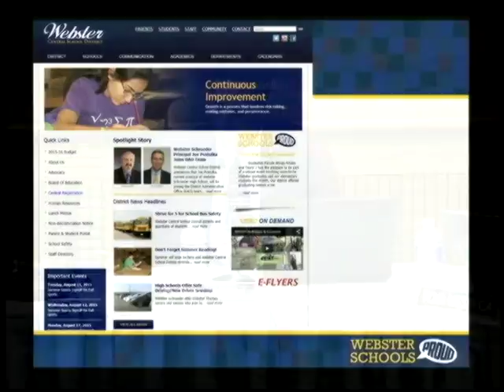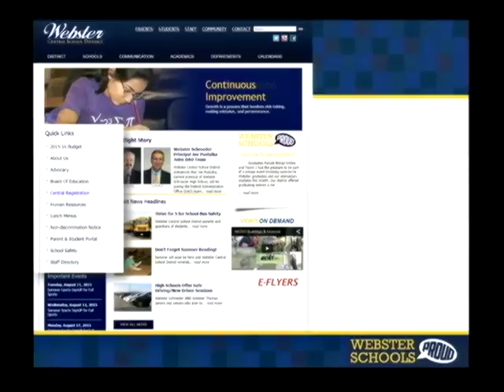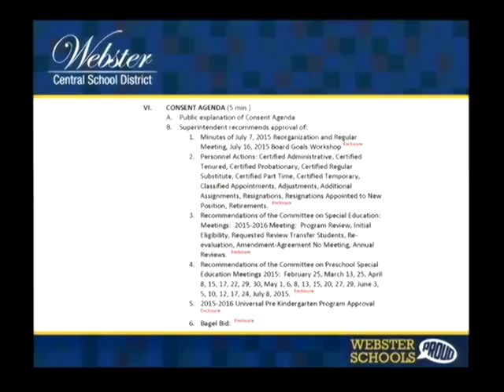2015-08-06 WEB Board of Education Meeting